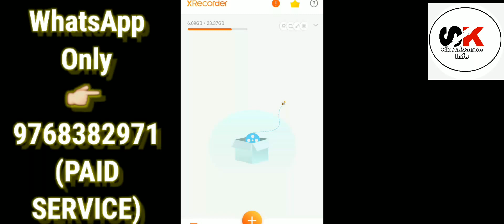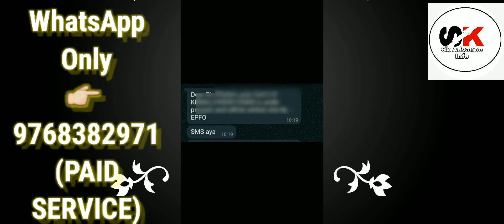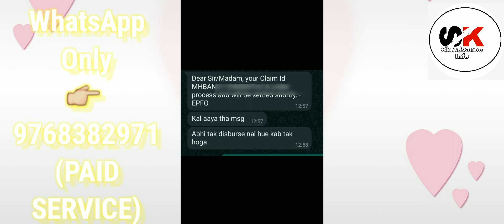EPFO Latest Error 2022 | Dear Sir/Madam, your Claim Id is under process and will be settled shortly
EPFO Latest Error 2022| Dear Sir/Madam, your Claim Id is under process and will be settled shortly 2022.

finally claim settled with proof 2022
your Claim Id is under process and will be settled shortly 2022
pf claim status under process 2022
under processing with bank for payment 2022
your Claim Id is under process and will be settled shortly claim is under process
claim will be settled shortly 2022
when claim will be settled solved 2022
why claim will settled error 2022
your Claim Id is under process 2022
your claim is under process and will be settled shortly 2022
PF Under Process me ho to kya kare 2022
PF Under Process thik kaise kare
pf under process dikha raha hai to kya karen
pf under process solution hindi
PF Form Under Process 2022